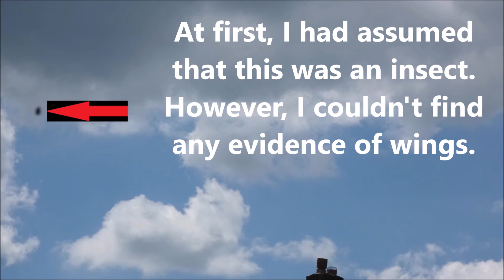UFO Over Welwyn Garden City: June 21st 2024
At first, I had assumed that this object was an insect.  However, I couldn't find any evidence of wings.  As far as I can tell, it's unidentifiable. The object only appears in two frames, and was revealed through the use of my usual video frame-to-jpeg conversion technique.  The original 1080p optical zoom footage was shot from across the street, at a rate of 29.97fps.